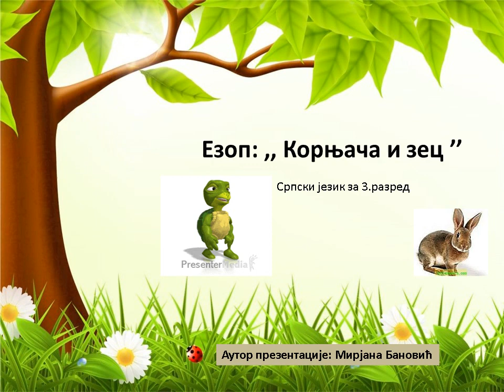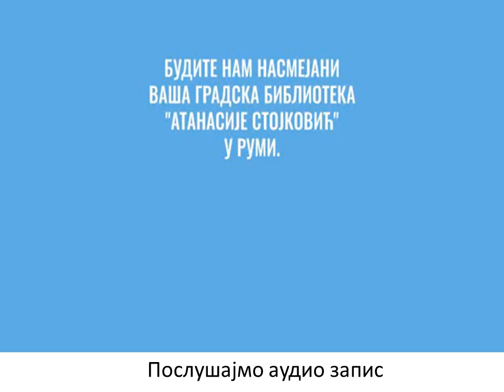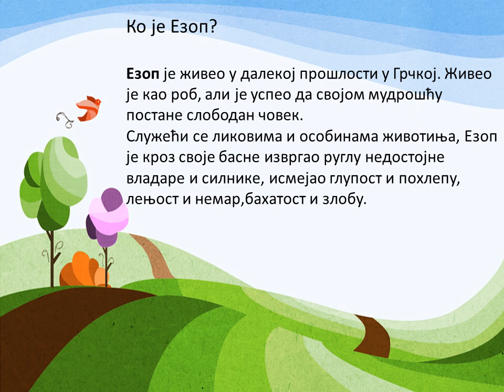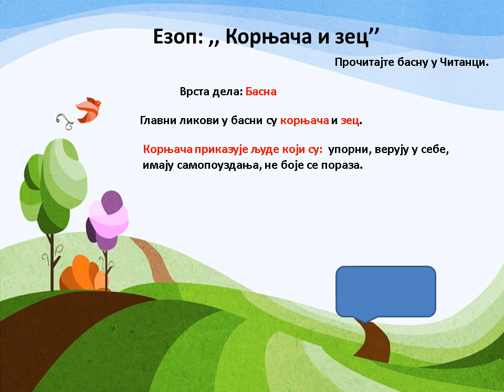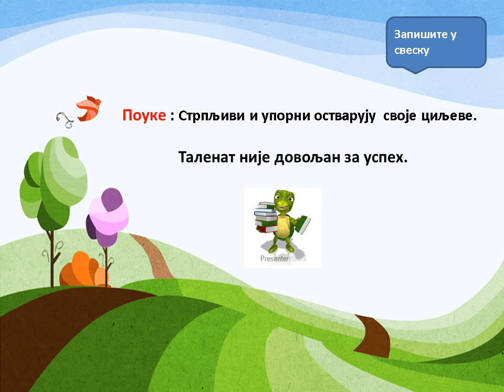Езоп: Корњача и зец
Српски језик за 3.разред
Аудио запис преузет је са YouTube.